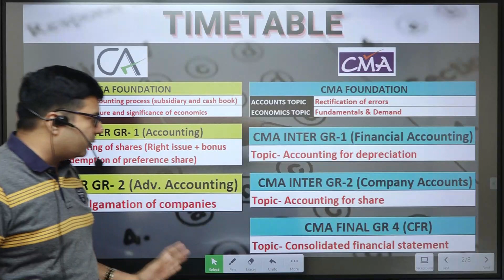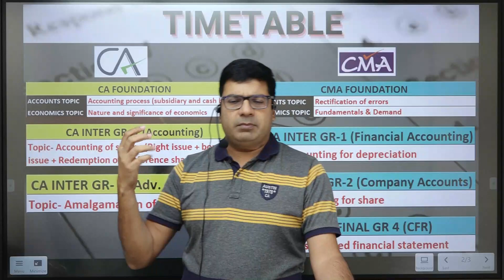Test Series-04 for CA & CMA Aspirants Released | By CA/CMA Santosh Kumar Sir